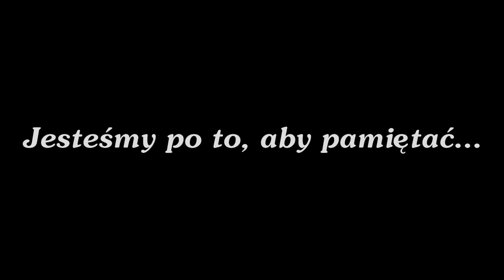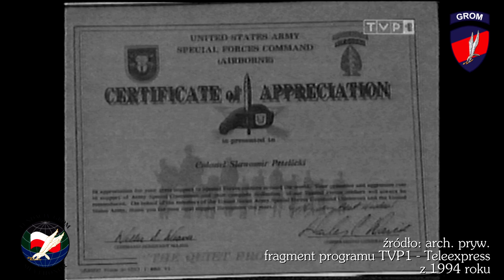Film z okazji 10-tej rocznicy śmierci gen. bryg. Sławomira Petelickiego